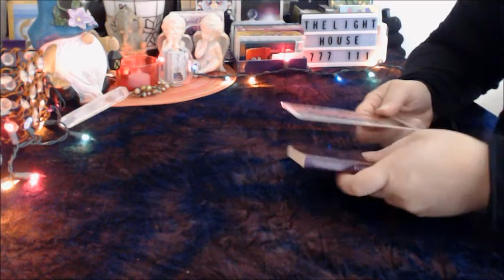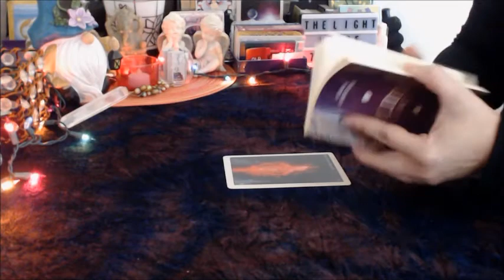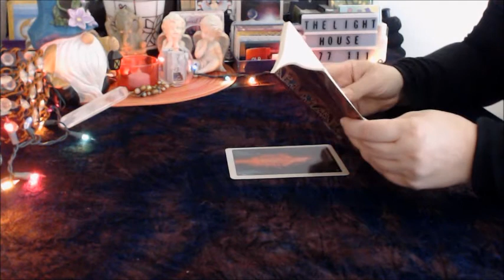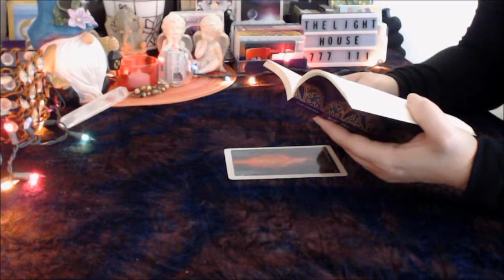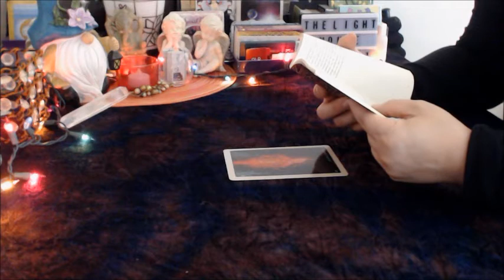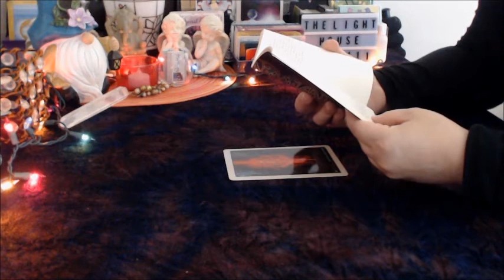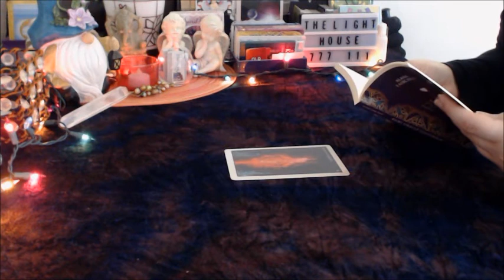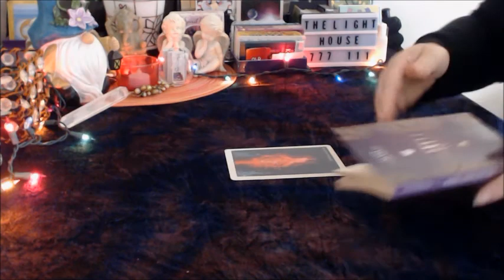*¨* To enjoy a Rose we must be willing to be pricked by its thorns • Rumi Oracle Message.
*¨* A Timeless Rumi Oracle Message. (#1) Celestial Rose of Ma. *¨*  To enjoy a Rose we must be willing to be pricked by its thorns.

The Light you hold is the Light you keep -:¦:-*☼*-:¦:-

SHIƝЄ Ƹ̵̡Ӝ̵̨̄Ʒ♥•*¨*•★

✿ All of the tarot spreads that I use are designed by me ✿ All of my readings are timeless unless specified.

¨°◦❀◦°¨♥ ƁLԐSSIƝGS! ♥ ƤԐAϾƐ! ¨°◦❀◦°¨